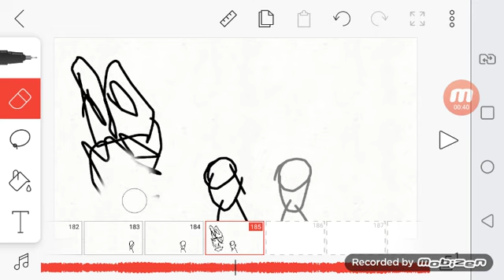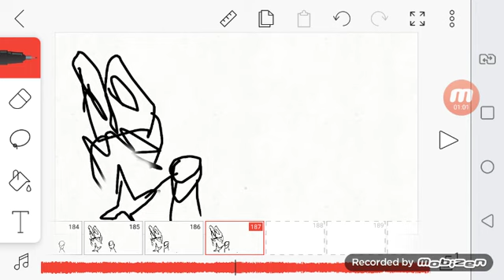SPOILER undertale season 2 ep 7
tome spoiler de um dos episodios mais dificeis de fazer ep 7 em breve